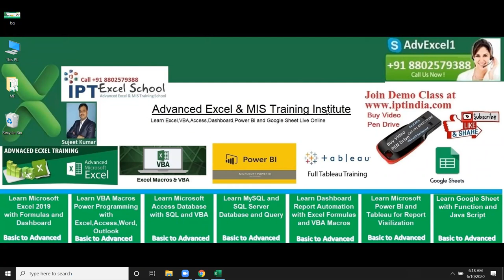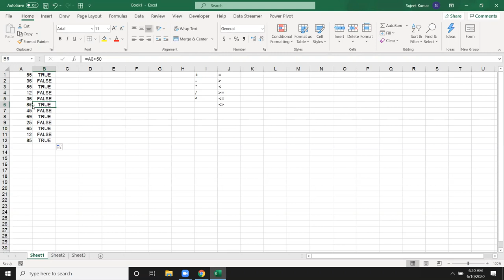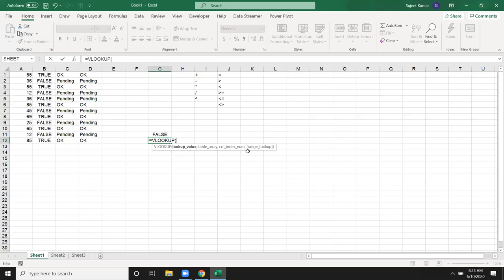Logical Calculation in Excel